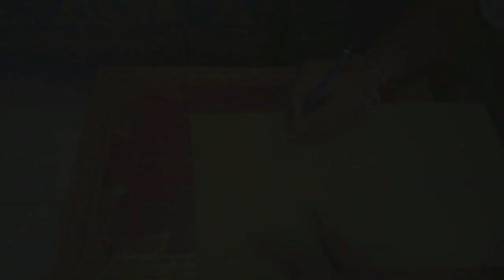Proses Pembuatan Wayang Karton Walunateng Dirah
Pengumuman 📢📢
Anggix Artwork sudah bisa terima order untuk pembuatan Wayang Karton, hasil sesuai ukuran pedalangan dan di pahat, harga bervariatif mulai dari 50rb menyesuaikan dengan ukuran dan tingkat kerumitan, yang terpenting harga tentu lebih murah dibandingkan Wayang Kulit Asli
namun kualitas tidak jauh berbeda, karton yang dipakai sangat tebal dan menggunakan cat minyak dalam proses pewarnaan sehingga wayangnya lebih awet dan tahan lama, jadi buat teman-teman yang berminat order atau ada pertanyaan lainnya silakan hubungi via WhatsApp